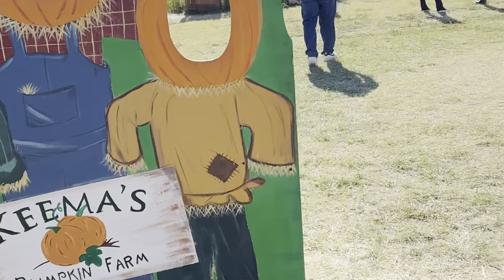Halloweenឆ្នាំ2023ដើរទៅចំការល្ពៅដើរសំុស្ករគ្រប់ហើយកូនដើរcharacter parade#halloween costume 🎃 👻